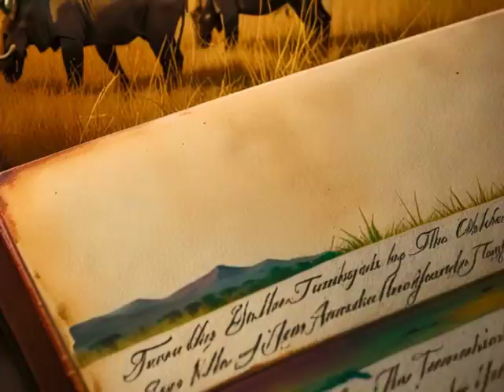In The Moment (Woody Delfi) | Bass House, EDM, House | Midnight Gathering Album / Song 5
🎵 **Welcome to the adventurous world of "In The Moment" by Woody Delfi!** 🎵

Get ready to embark on a thrilling journey with Woody Delfi's latest Bass House creation. "In The Moment" takes you deep into the heart of Africa, capturing the excitement and intensity of a hunting expedition through stunning AI-generated graphics.

Imagine the vast savannah, the thrill of the chase, and the raw beauty of the African wilderness. This video brings to life the essence of adventure and exploration, all set to a bass-heavy soundtrack that will keep your adrenaline pumping.

So, hit play, turn up the volume, and let "In The Moment" take you on an unforgettable expedition through the wilds of Africa. Enjoy the adventure! 🌍🎶